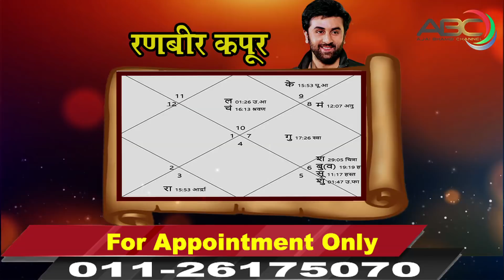Ranbir Kapoor Horoscope analysis by Dr. Ajai Bhambi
Ranbir Kapoor ​Horoscope analysis by Dr. Ajai Bhamb
बॉलीवुड फिल्म इंडस्टी से राज कपूर परिवार इसके प्रारम्भ से ही जुड़ा हुआ है। राजकपूर के पिता पृथ्वीराज कपूर पहले लाहौर, फिर कोलकाता और फिर मुंबई थियेटर से जुड़े हुए थे।
वर्तमान में भी कपूर परिवार की दो लड़कियों - करिश्मा कपूर और करीना कपूर की अपनी धाक है। रणबीर कपूर उस परंपरा को आगे बढ़ाये हुए हैं।
ये अपने दम पर और अपने नाम से जाने जाते हैं ना कि अपने माता-पिता स्वर्गीय ऋषि कपूर और नीतू सिंह के नाम से।

Ajai Bhambi Channel (अजय भाम्बी चैनल )